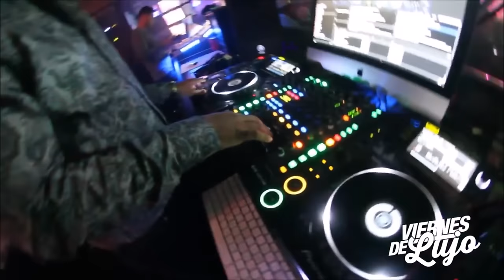Dj Ryder- Tribal Mix 2016 |Summer Edition| Escapade 2001 Dallas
Dj Ryder- Tribal Mix Farwest Dallas Tx (Throwback Edition)